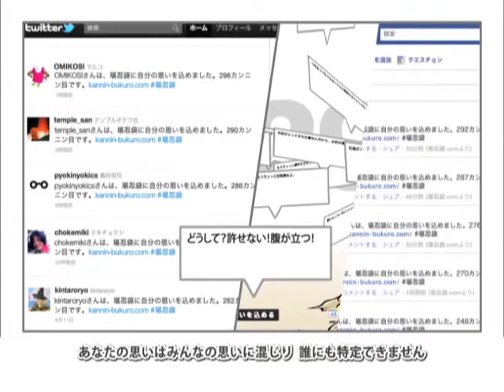Kannin-bukuro.com (堪忍袋.com) Presentation Movie (60sec +caption)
In today's stressful world, emotions build up quickly
Sometimes you just need to vent.
But you can't write about it on social networking sites,
because someone you don't want to may see it.
The answer to this dilemma in "Kannin-bukuro.com" !